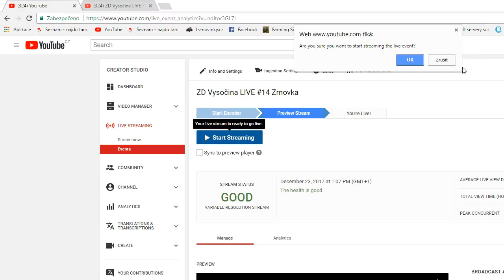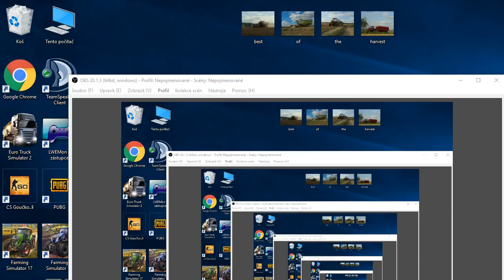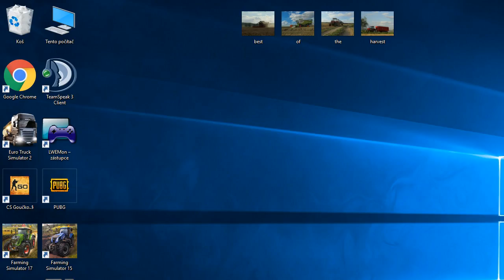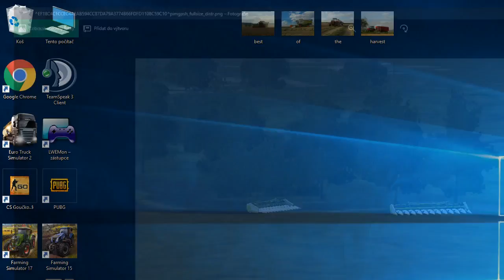ZD Vysočina LIVE #14 Zrnovka